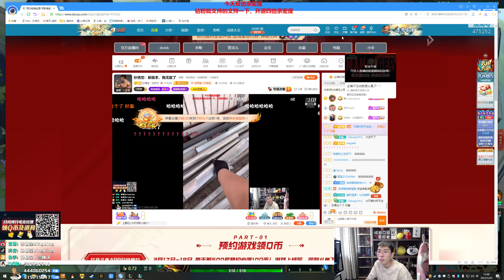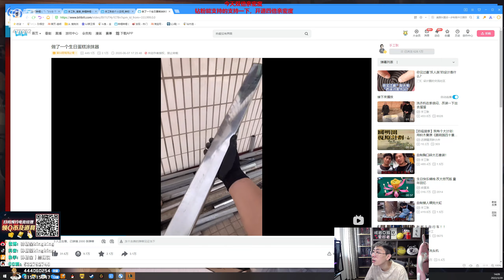【猴哥】蘭林漢悟空：庫奇VS加里奧 國服 隊友回家了 剩下該我了（20220321P3）